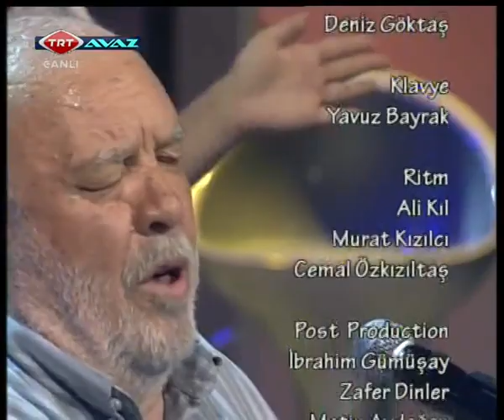Musa Eroglu - Aman aysem